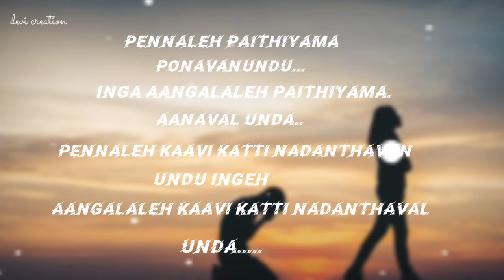𝑙𝑜𝑣𝑒 💔𝑓𝑎𝑖𝑙𝑢𝑟𝑒 𝑠𝑜𝑛𝑔...😏..𝑤ℎ𝑎𝑡𝑠𝑎𝑝𝑝 𝑠𝑡𝑎𝑡𝑢𝑠 𝑠𝑜𝑛𝑔.... 💔